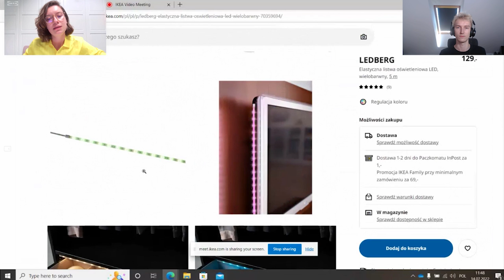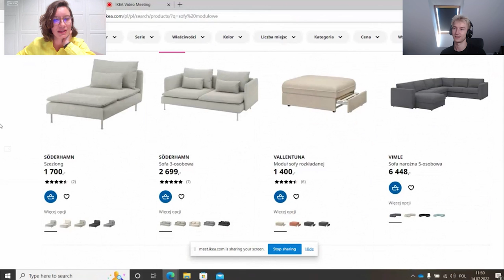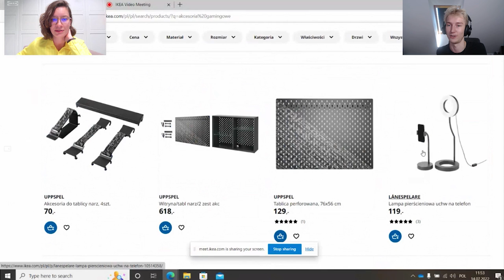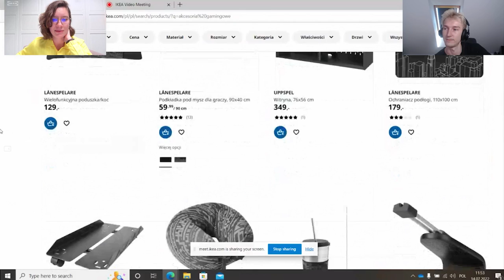MOJE NOWE STUDIO!❤️ - pokój gamingowy RoomTour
❤️ Wielkie podziękowania również dla Was widzowie!